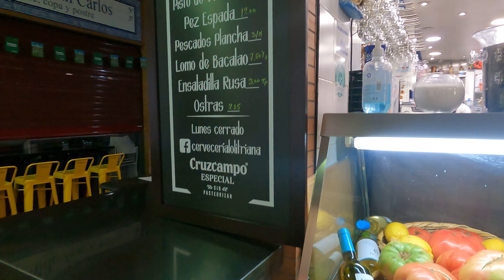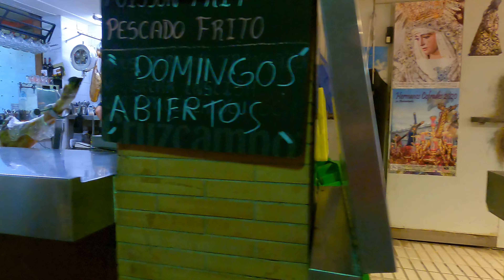Sevilla Spain 2021 Market 4K Walk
🌍 The world changed, look how it is TODAY.  100% Real Videos, without EDITING, NATURAL audio 😎 📹 Camera GoPro Hero 9 Set to 4K 60FPS